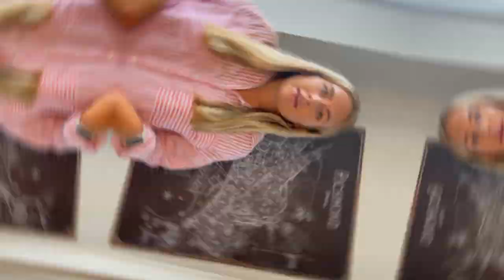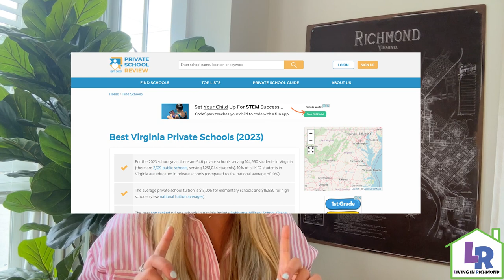7 Reasons You Should NOT Move to Richmond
If you saw our video last week about the reasons why you should move to Richmond, then we got another treat for you! It’s time you heard from us about why you should NOT move to Richmond! 👎 (And trust us, this wasn’t easy 🥴) Watch to find out the 7️⃣ reasons why you should NOT live in Richmond! 🏠

Whether you’re looking to move in 9️⃣ days or 9️⃣0️⃣ days, we’re here to help you make a smooth transition to Richmond! Let’s get after it! ⬇️⬇️⬇️⬇️

00:00 Intro
0:33 Reason #1 – Public Transportation
1:15 Reason #2 – Cold Winters
1:49 Reason #3 – Pollen
2:30 Reason #4 – No Major Sports Teams
3:01 Reason #5 – Limited Nightlife
3:33 Reason #6 – Scarce Housing Market
4:08 Reason #7 – Expensive Private Schools
4:47 THANKS FOR WATCHING!

If this is your first time to this channel, and you want to know everything about living in Richmond ➡️ then subscribe✅ and tap the bell🛎 for notifications so you can be the first to know about the current market in the 804 area!

We are Liz Allen and Rachel Allegra, and we help people buy and sell their homes in and around the Richmond Area! 🏠❤️ Whether you are moving in 9 days or 90 days, give me us a call 📱, shoot us a text📝, send us an email 📩  so we can help you make a smooth move in Richmond, Virginia! 🤩🎉

Liz Allen and Rachel Allegra
The Yeatman Group of Long & Foster Real Estate Agents